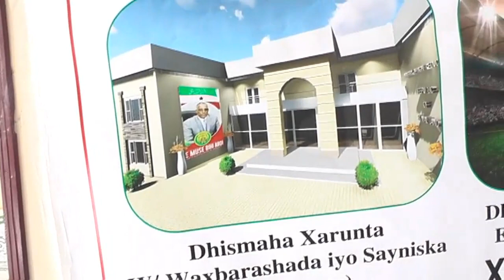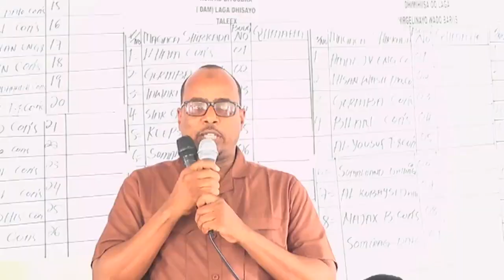BERBERA, Gudida qandaraasyada qaranka oo tartan u qabtay shan mashruuc ooo aay maalgalinayo xukuumad